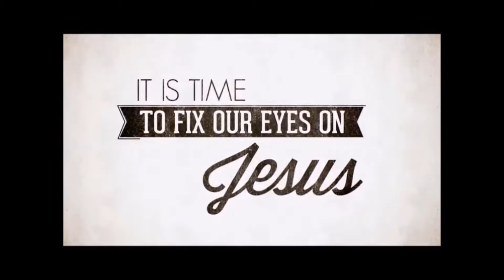1 Kings 1, July 15, 2020, Calvary Chapel Payson, Pastor Isaac Bradford